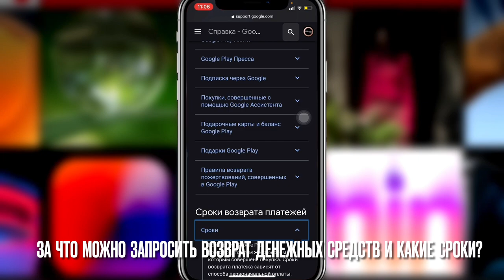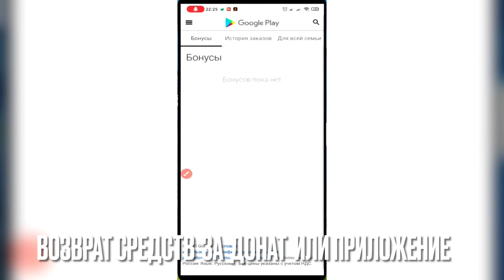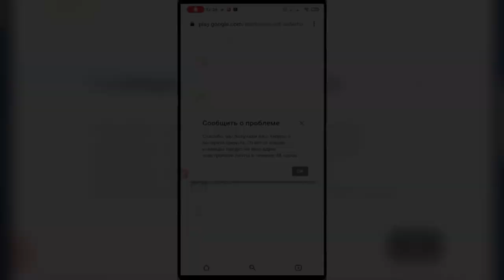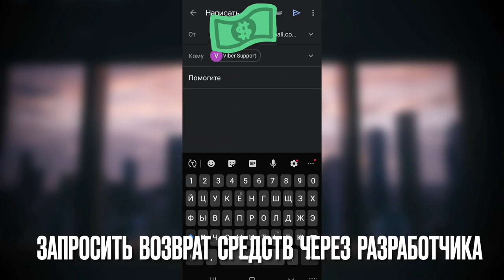Запросить возврат денежных средств с Play Market (Google) и разработчика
Как вернуть деньги с play market?
Как вернуть деньги за приложения с Play Market?
Как вернуть деньги за игры с Play Market?
Запрос возврат денежных средств за приложения в Play Market
Как запросить возврат денежных средств за приложения в Play Market?
Возврат денег с Play Market
Способы возврата денежных средств с Play Market?

Способы возврата средств с Play Market?
Пишем в техподдержку если не сможете вернуть через Play Market
Ссылка будет закреплена в комментарии под видео!